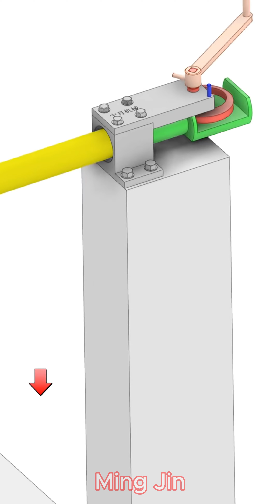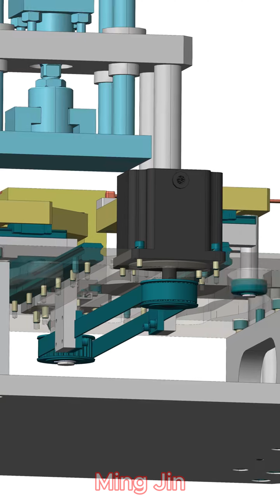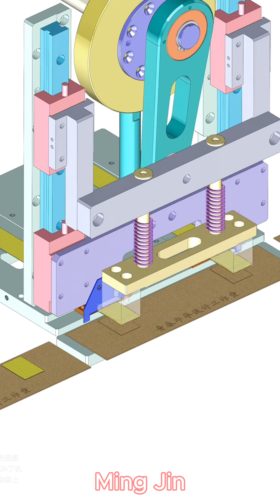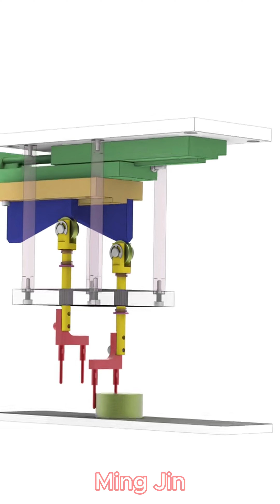MECHANISMS OF MACHINERY | PART 49